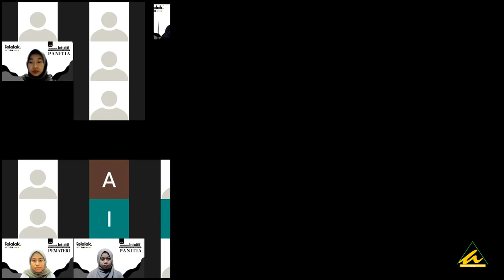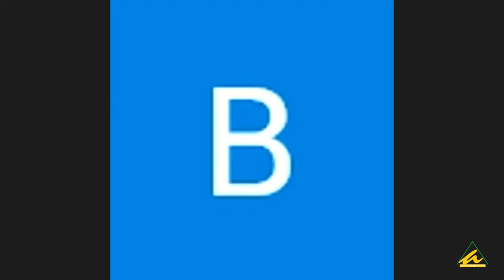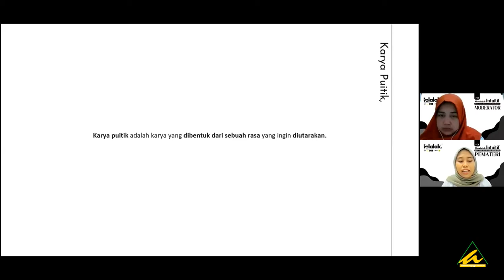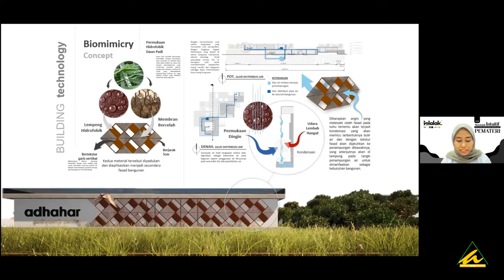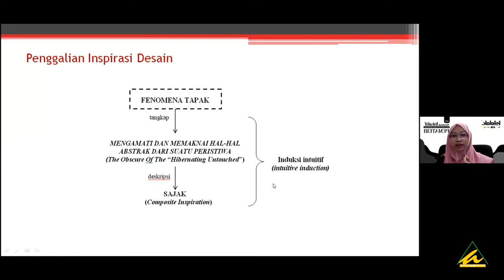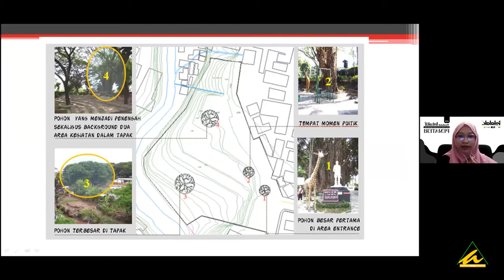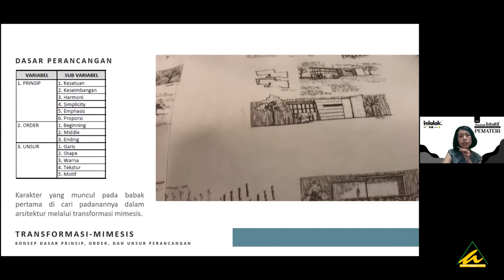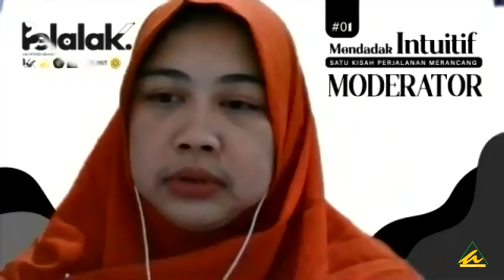Belalak #01 Mendadak Intuitif: Satu Kisah Perjalanan Merancang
Belalak Series merupakan rangkaian diskusi terpumpun yang membahas topik/isu-isu hangat seputar dunia desain dan arsitektur dengan narasumber yang pastinya terpercaya dan memiliki segudang pengalaman yang siap mereka ceritakan kepada para audiens.

Pada Belalak Series kali ini, tema yang diangkat adalah Mendadak Intuitif: Satu Kisah Perjalanan Merancang. Dengan narasumber Asti Ainun Nabilah, Rachel Zipora, ST, dan Ar. Ida Sapta Rahayu, mereka bercerita pengalaman merancangnya dengan metode intuitif.